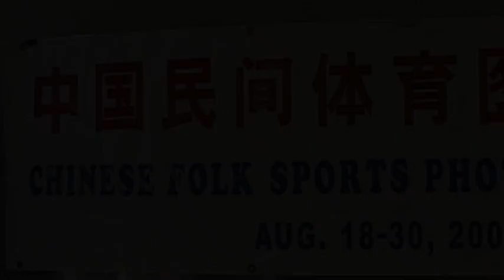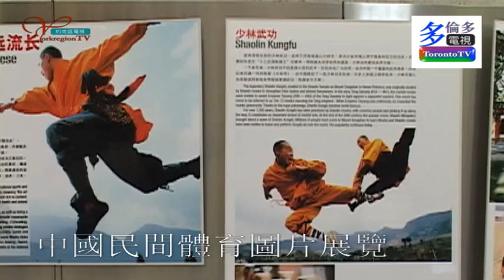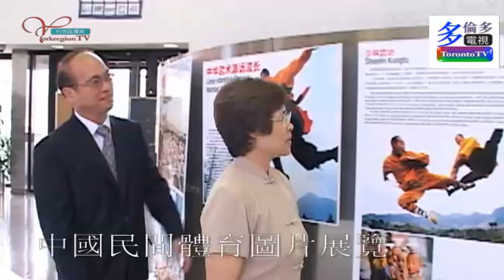20080818, 中國民間體育圖片展覽, 加拿大多倫多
20080818, 中國民間體育圖片展覽, 加拿大多倫多